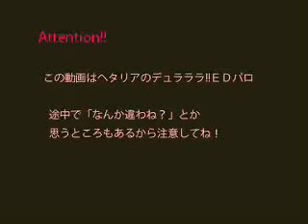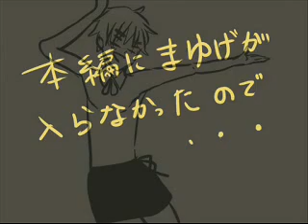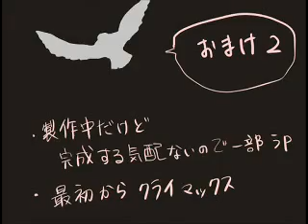APH- Trust Me Ending Parody(2)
I love this version,yay for Austria and Prussia
Not made by me
Hetalia Axis Powers (C)Hidekazu Himaruya